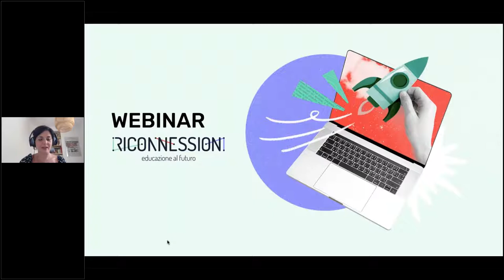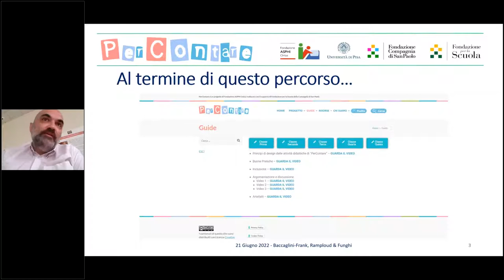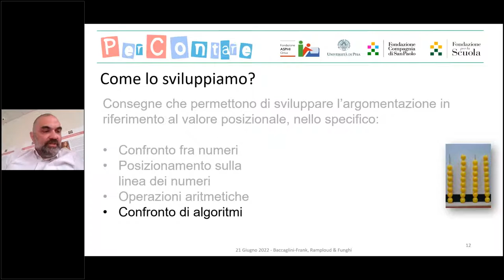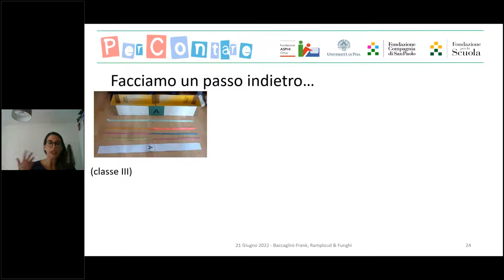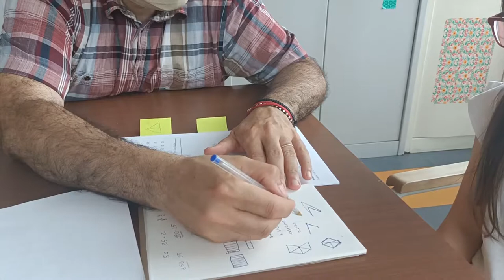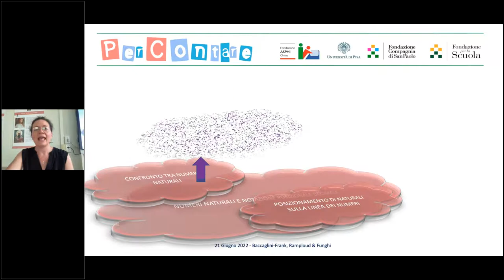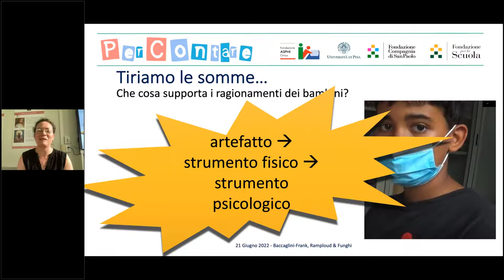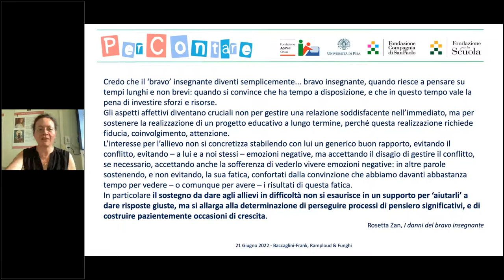21 giugno 2022 | PerContare le guide nel curricolo di matematica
A partire da alcune questioni emerse dai commenti e dalle domande degli insegnanti raccolte in questi anni di sviluppo del progetto, si affrontano una serie di elementi trasversali (inclusività, argomentazione, processi di pensiero degli studenti) e di approcci ad alcuni dei contenuti matematici centrali delle scuola primaria (frazioni, geometria, algoritmi, la notazione posizionale) che caratterizzano in modo specifico l’approccio del progetto PerContare nella sua totalità, che da settembre 2022 vedrà il completamento della pubblicazione delle guide con quella relativa alla classe quinta della primaria

Introduce e modera Chiara Ciociola - Team Riconnessioni.

0:08 Intervengono:

03:28 Paola Angelucci - Fondazione ASPHI onlus - Introduzione al progetto “PerContare”;
11:45 Alessandro Ramploud, 35:22 Silvia Funghi, 1:09:04 Anna Baccaglini-Frank - Università di Pisa - L’approccio di PerContare nel curricolo di matematica.